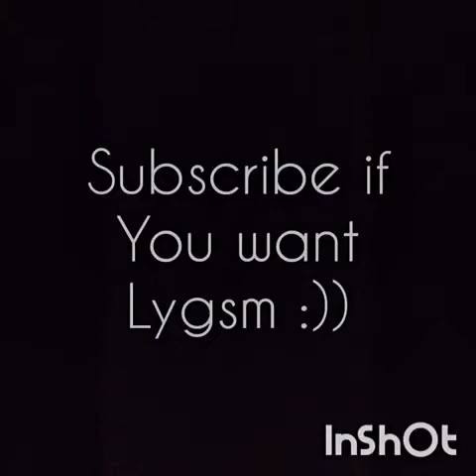Emo cringe musical.ly challenge for crankthatfrank (ft: emos,furries,bronies) will make you want to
Hey guys
I know very different but I've wanted to do this for a while. I'll try and upload the sitC vlog today too. Sorry no update in a while.
Anyway this is for Crankthatfrank so hey frank If you see this ily :))
Anyway byeeeee